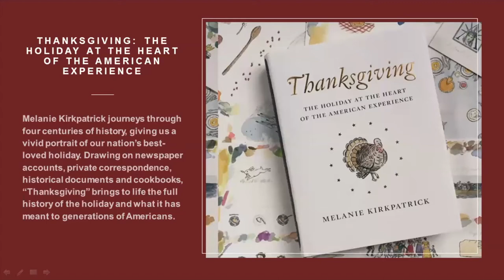Vail Symposium - Thanksgiving: The Holiday of the American Experience w/ Melanie Kirkpatrick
We all know the story of Thanksgiving. Or do we? This uniquely American holiday has a rich and little-known history beyond the famous feast of 1621.

In “Thanksgiving,” award-winning author Melanie Kirkpatrick journeys through four centuries of history, giving us a vivid portrait of our nation’s best-loved holiday. Drawing on newspaper accounts, private correspondence, historical documents and cookbooks, “Thanksgiving” brings to life the full history of the holiday and what it has meant to generations of Americans.